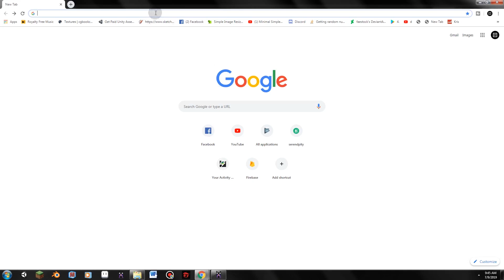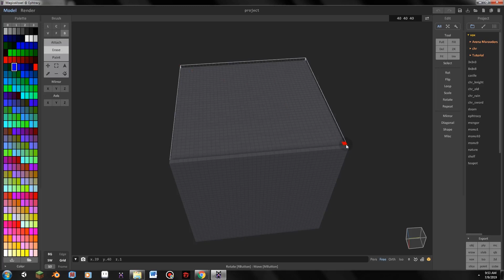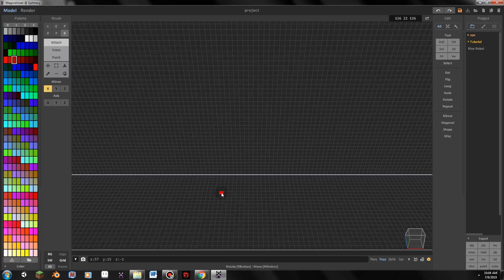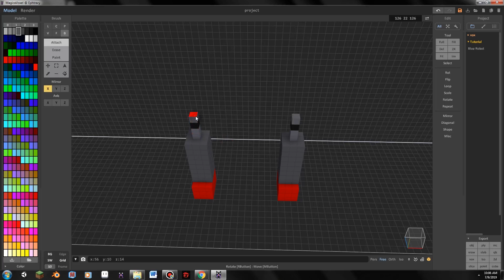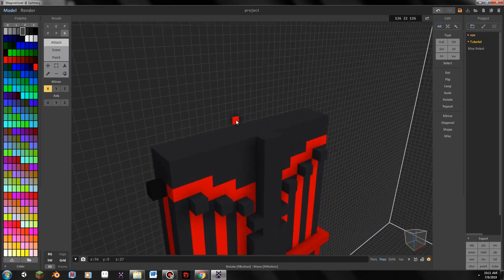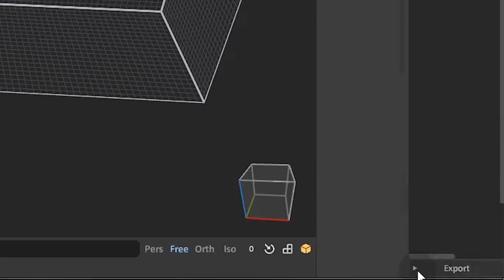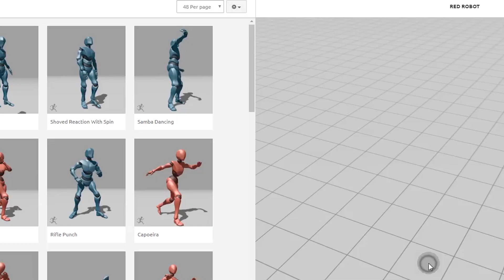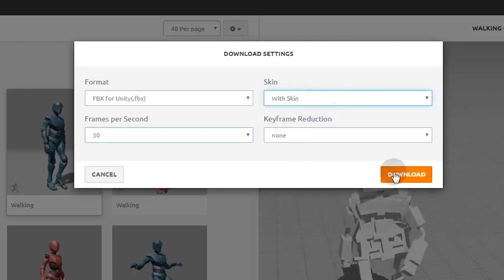Make A 3D Runner Game #1: Modeling and Animating A 3D Voxel Character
Hi Guys this is our First SPECIAL SERIES about making a 3D Runner Game in this Episode We will Design a Character for our Game using Magica Voxel and Mixamo!

Music Used
Vexento - We Are One
Vexento - Lone Raver